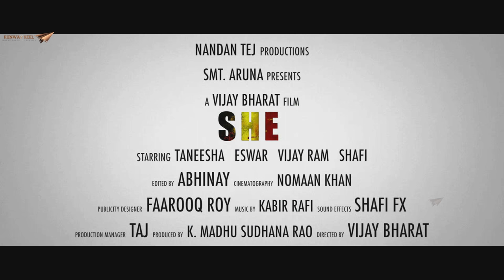SHE Trailer || Telugu short film 2016 || Directed by Vijay Bharat